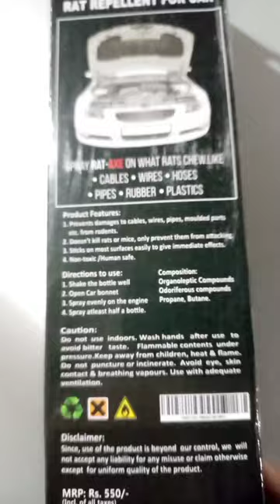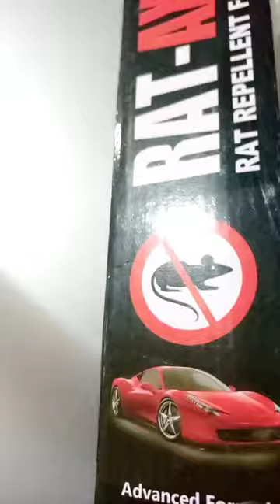How to Protect Car From Rat🐀 Bite || Rat Spray for Car||Chuha se gadi ko keshe Bachayen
Hello all!

RATS! Absolutely horrible rodents that can cause lakhs of rupees worth of damage with just 1 bite!
In today's video, I show you the damages that rats can cause to your car, how to prevent rats entering your car and causing damage as well as how to chase/get rid of a rat that has resided in your car!

Important point:
How do you know a rat has hidden INSIDE your car?
Traces of rat poop and a weird musty kind of smell is how you know.

Tobacco leaves can be bought from small shops.